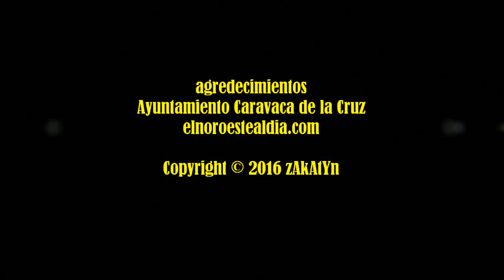2013_12 zAkAtYn 14 | Premios Certamen Albacara San Juan de la Cruz Ciudad de Caravaca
by zAkAtYn | ALBACARA 2013 Certamen Literario de Narrativa celebrado en Biblioteca Municipal Ayuntamiento de Caravaca de la Cruz Comarca del Nooeste Murciano, Región de Murcia, 14 de Diciembre 2013.